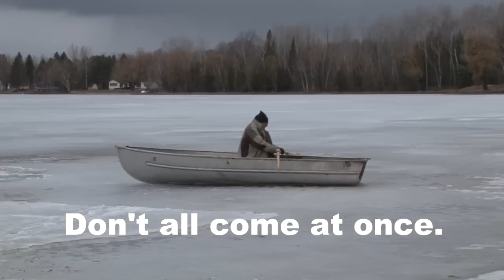Crooked River Locks Opening 2013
The Crooked River Locks in Emmet County, Michigan, open on April 20, 2013.